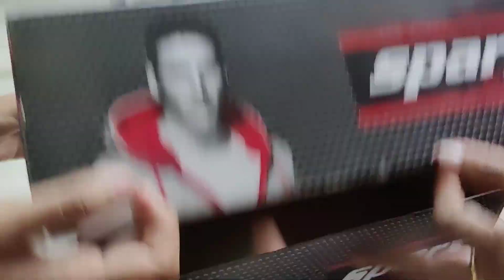शूज बाॅक्स पासून छोटे कपडे ठेवण्यासाठी सुंदर बाॅक्स तयार करा।